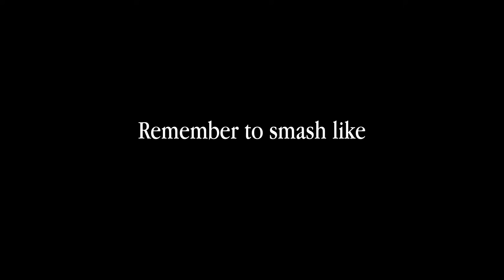The temperature in Australia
bloody hot ay